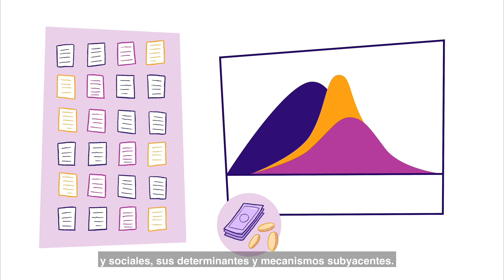La extensión de la facilidad de investigación UE-AFD sobre las desigualdades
Tras 3 años de investigación sobre las desigualdades, la Dirección General de Asociaciones Internacionales de la Comisión Europea y la Agencia Francesa de Desarrollo han decidido extender el programa de la Facilidad de investigación y llevar a cabo una segunda fase. La  Extensión de la Facilidad alimentará el diálogo para el desarrollo de políticas públicas más eficaces en la reducción de la desigualdad en cuatro países: Sudáfrica, México, Colombia e Indonesia.